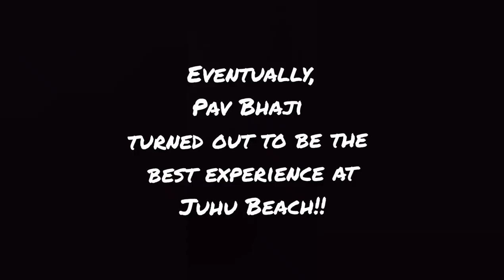Our first trip to Mumbai in Christmas 2021. Who we met @ Mumbai Airport?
Mumbai is a beautiful place and has a different vibe during Christmas and New Year.

mansisingh_14
amit.kushwaha.88